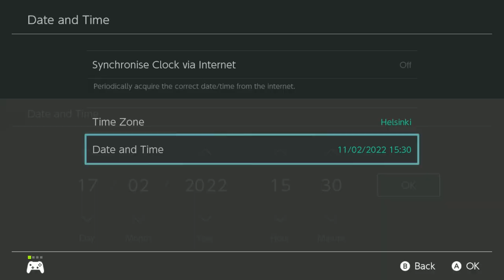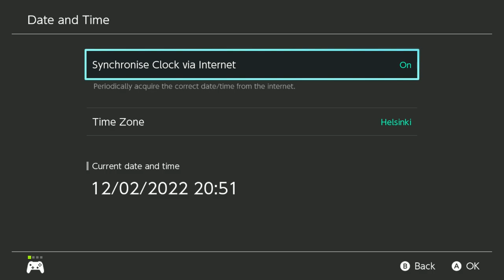I GOT MY DREAMIE VILLAGER hunting with the Campsite method! | Animal Crossing New Horizons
We are hunting for Ione or Marshal again! This time I am using the campsite method to find my dreamy squirrel villager. You don't need Nook miles tickets for this method of villager hunting, you only need patience with the time travelling part. Have you tried this before? Do you time travel in ACNH?